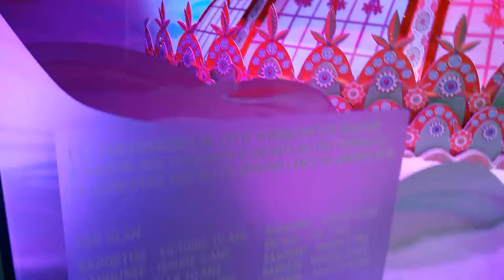2018 no.19 galerieslafayette Galeries Lafayette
+ Christmas Lights illuminations Noel Paris 2018
+ JoyeuxNoel arbredenoel Arbre de Noel sous la coupole
+ MerryChristmas Tree christmastree under the dome
+ Store Galeries Lafayette Bd
+ christmaslights Christmas Lights
+ illuminationsdenoel Illuminations de Noel Paris 2018
29 November 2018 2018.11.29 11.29 Paris illuminations Noel lights Christmas xmas lights window display store Boulevard Haussmann department store video mariepanic mariepanic2 mariegendron @mariegendron annehoa @anne_hoa